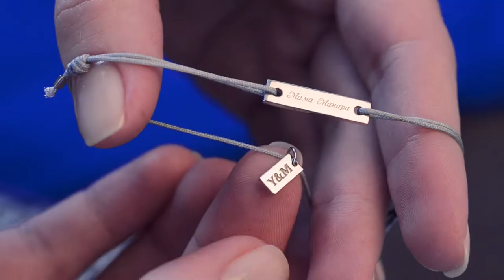Мама Макара (Music www purple planet com)